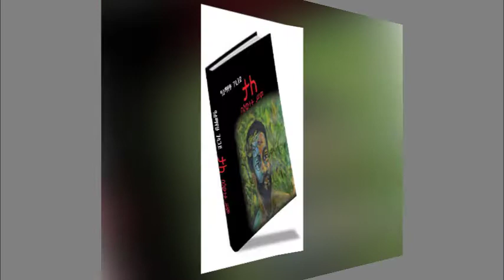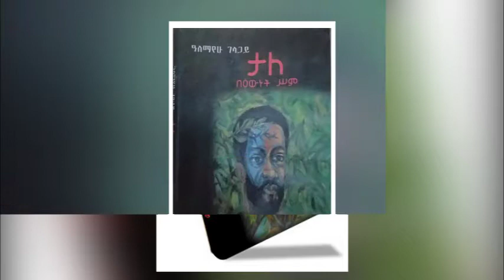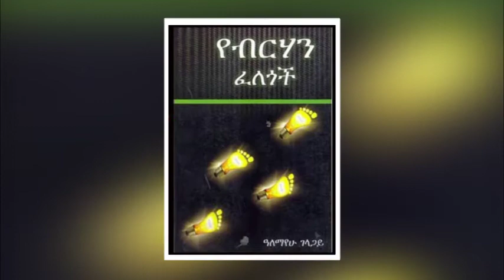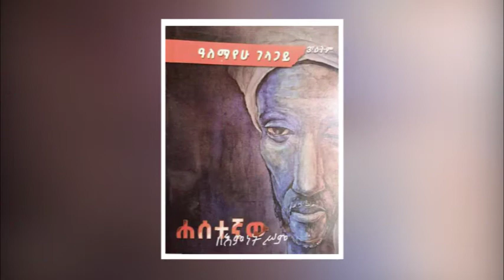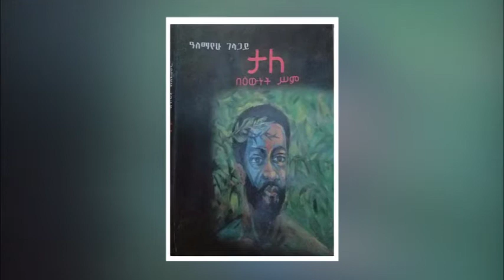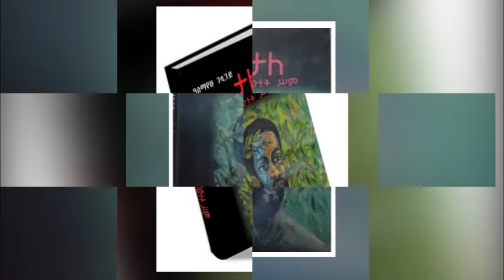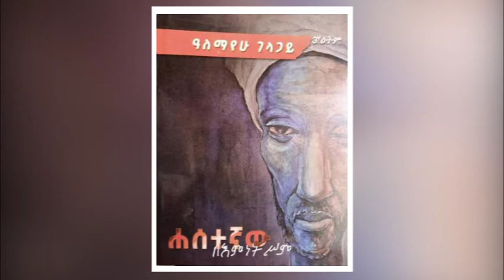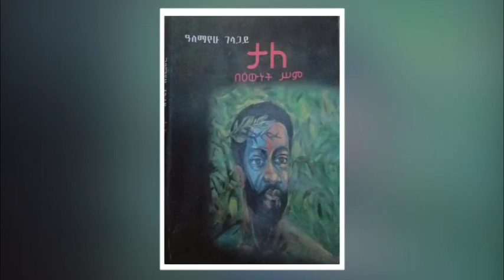የአለማየሁ ገላጋይ ድርሰቶችና የእግዜር ህልውና ? እግዚአብሔርን ሊሊ ጀርባ ላይ ታዝሎ አየሁት!!!